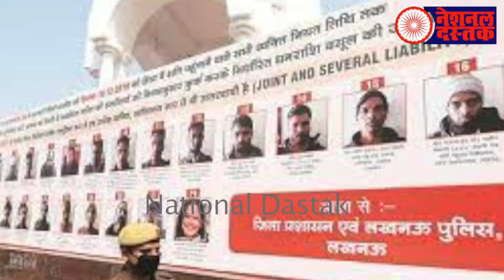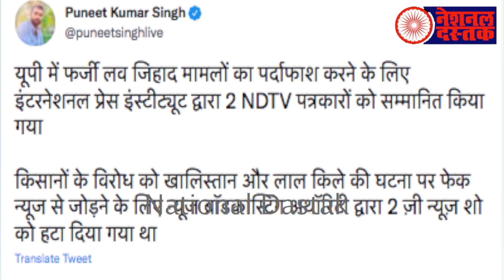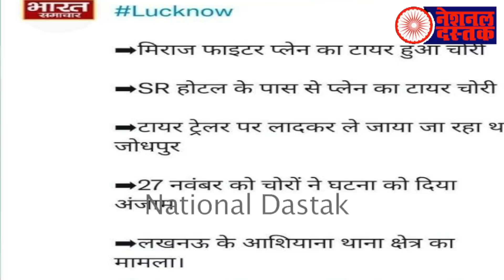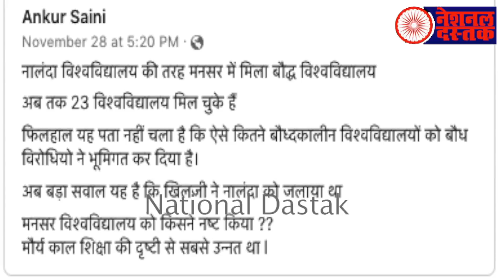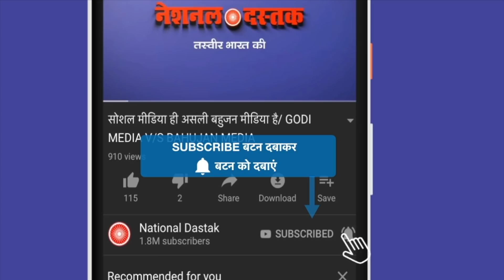बहुजनों के लिए सारी बड़ी खबरें एक साथ/ALL BIG NEWS BY SHAMBHU